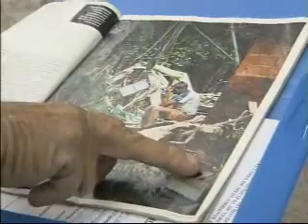Chuvas RJ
População Serrana do Rio ainda sofre com as consequências das chuvas.